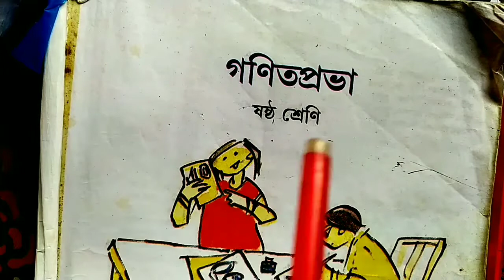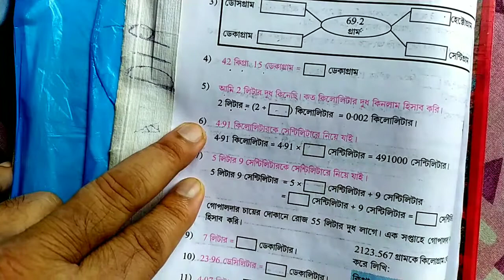class 6 math chapter 8|w.b.b.s.e|nije kori 8.4 class vi math|paltek bangla‌|নিজে করি 8.4|class six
Here you will learn how to solve the maths problems of nije kori 8.4